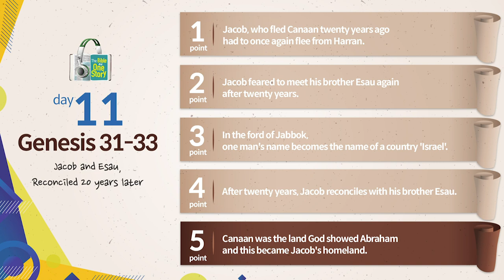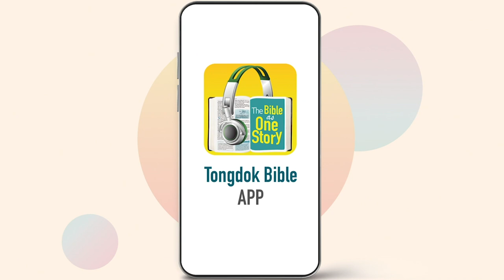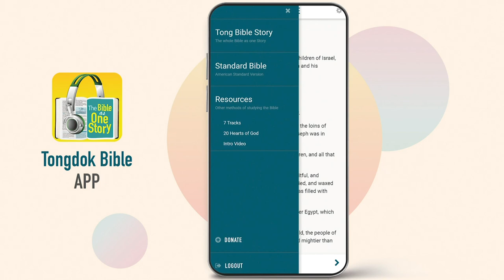Tongdok Bible | Day 11 Genesis 31-33 | Jacob and Esau, Reconciled 20 years later | Dr.Byoungho Zoh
Jacob and Esau, Reconciled 20 years later
Jacob who left his 20-year life in Harran and returned to Canaan met with Esau safely with the grace of God and was reconciled with his brother.